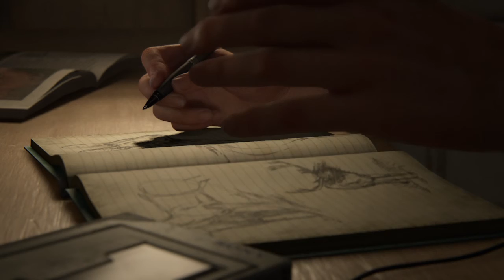The Last of Us™ Part II Part 1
Here it is hope you all enjoy

Sorry for the low quality if I could up scale it any I would. I hope you all enjoy anyway know that more batman and Alan Wake are on the way I will be uploading more of those soon just taking a little break.